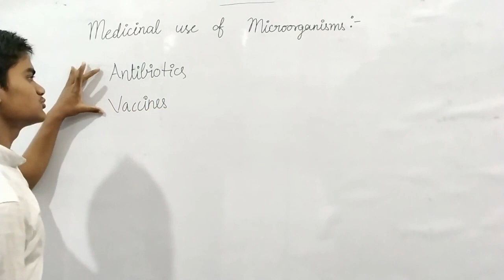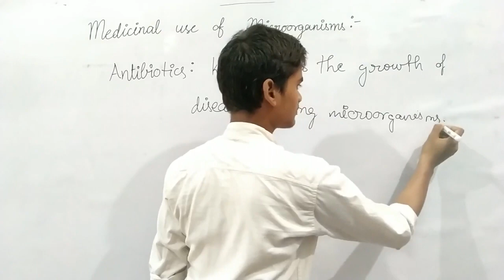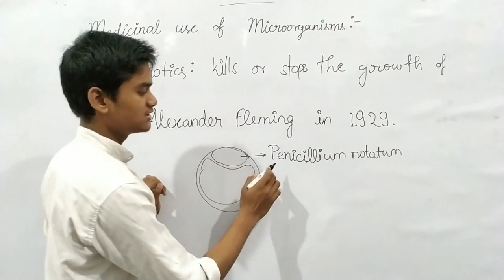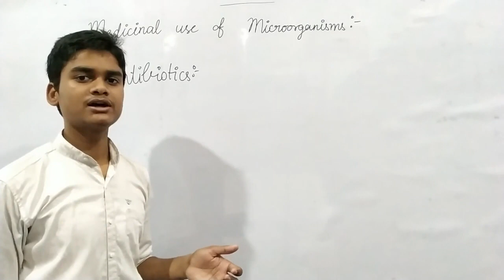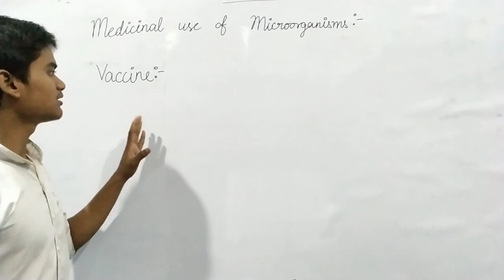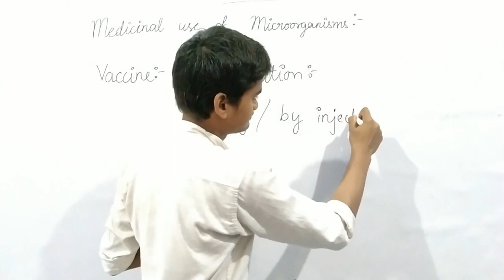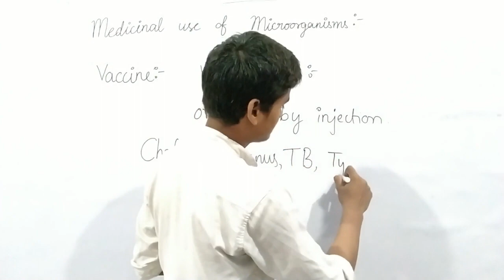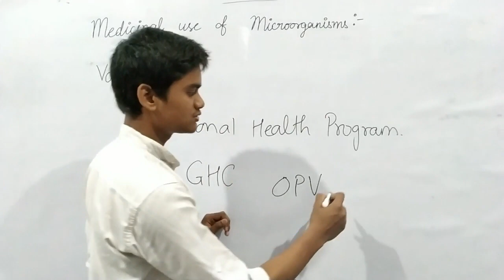Antibiotics and Vaccine | Super 30 Medical | Microorganisms : Friend and Foe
Super 30 Medical Core Study Point Dubari Mau U.P.
Science Class
Lecture on Antibiotics and Vaccine by Sanjeev Kumar Patel.